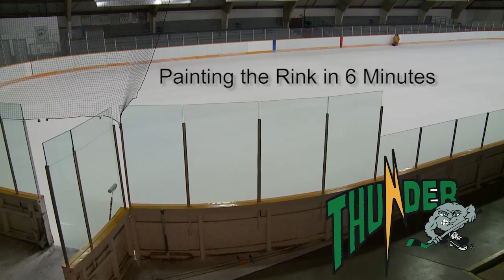Painting Hockey Lines in 6 minutes